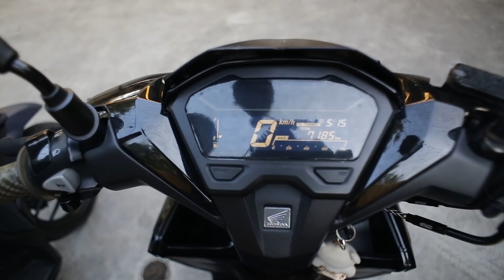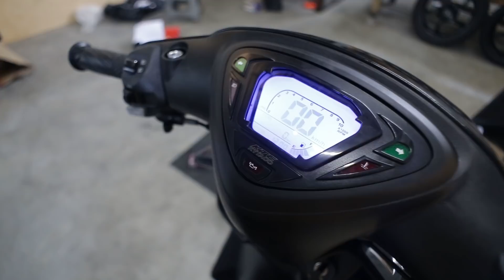DAILY VLOG EUROHAUZ COBA MODIF MOTOR DAN REMAP FORTUNER VNT SEKALIAN SESI QnA DARI INSTA BENZSPENCER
Beli KAOS EUROHAUZ ALL SIZE - Eurohauz Gold, S
di toko eurohauz Rp125.000 di Tokopedia dengan Bebas Ongkir, Sekarang!